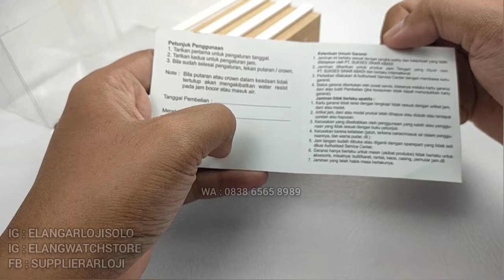ESPRIT ES 109492003 : JAM ESPRIT STRAP KEREN MODEL BEDA TERBARU (2023)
REVIEW DAN DETAIL JAM TANGAN ESPRIT ES 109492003 TERBARU.

Belanja Online?

Just contact =
ELANG ARLOJI
Jl. Kebangkitan Nasional No 34
Solo 57141